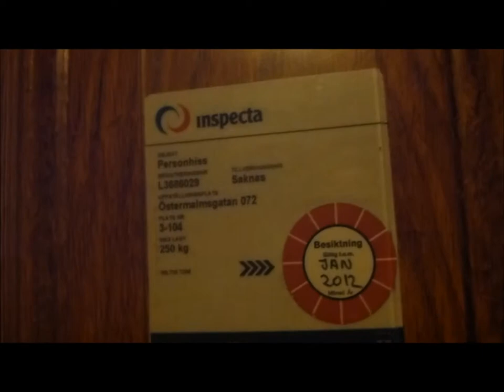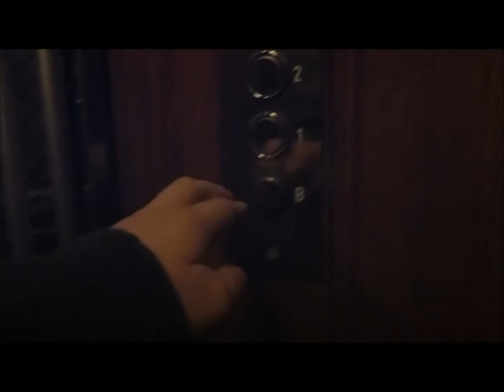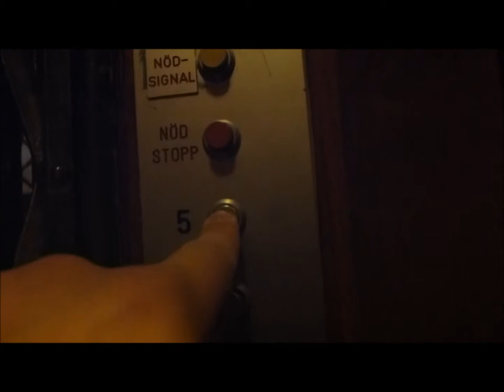2 Graham brothers elevators @ Östermalmsgatan 72 & Nybrogatan 77